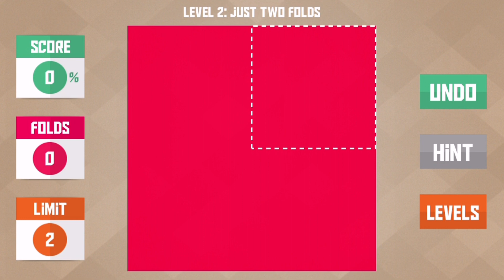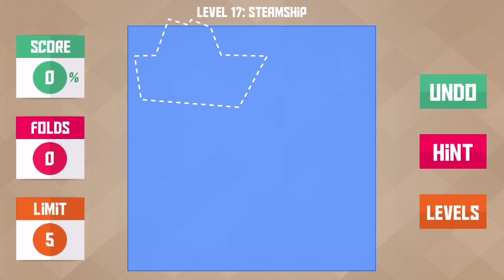【舞秋風小遊戲時間】PAPERAMA - 我是摺紙大師